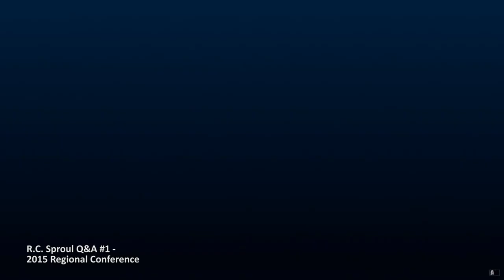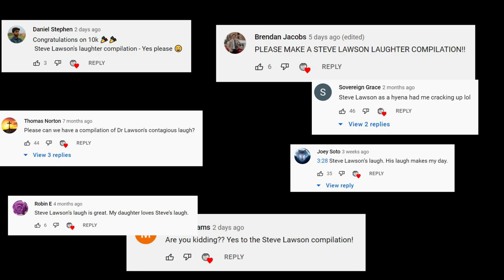The Ultimate Steve Lawson Laughter Compilation | RFM Highlight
R.C. Sproul Q&A – Regional Conference 2015